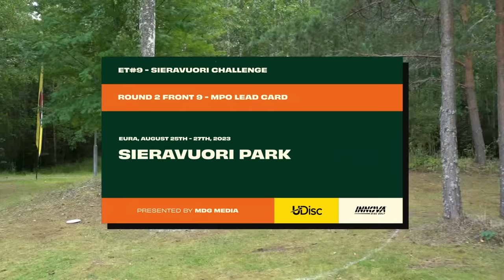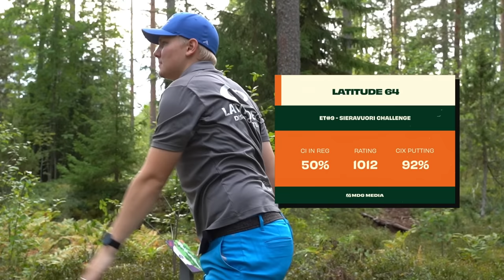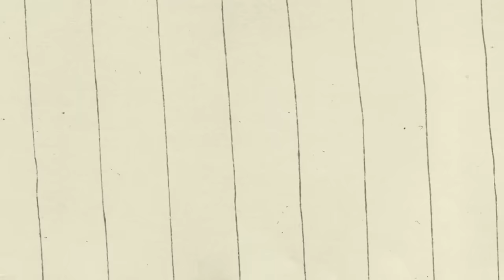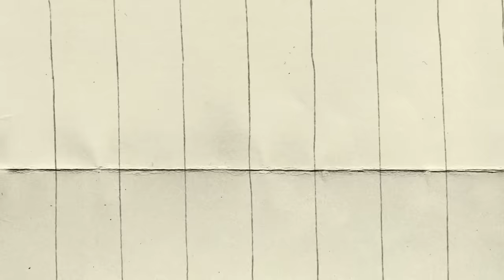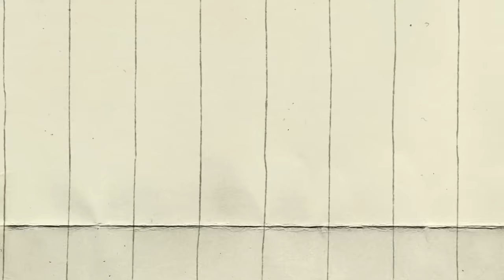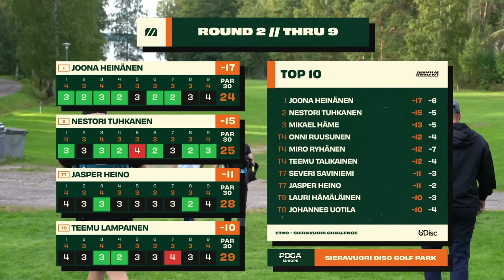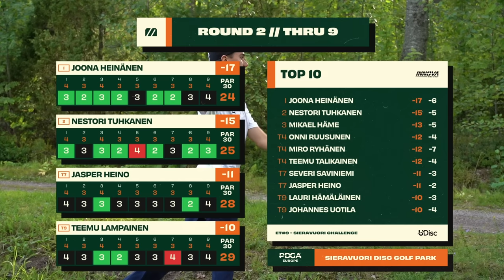ET#9 - Sieravuori Challenge | MPO R2F9 Lead Card | Heinänen, Tuhkanen, Heino, Lampainen | MDG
2023 PDGA Euro Tour Tour season is on!

Ninth stop in Finland.

ET#9 - Sieravuori Challenge located an hour north of Turku.

⛳️CARD : Joona Heinänen (FI), Nestori Tuhkanen (FI), Jasper Heino (FI) & Teemu Lampainen (FI)

🎙COMMENTARIES : Andrew Gum & Elias Luukkonen (@Elias_luukkonen).